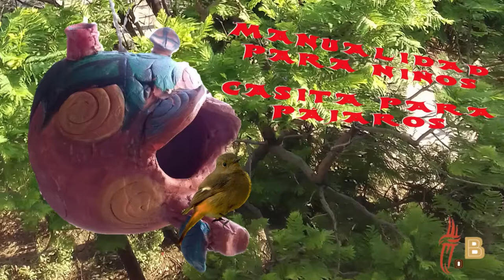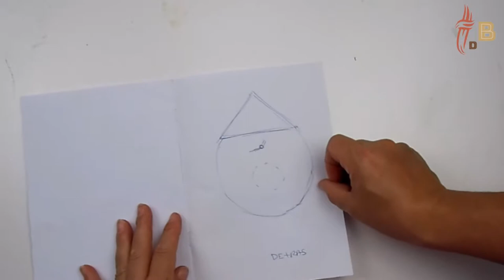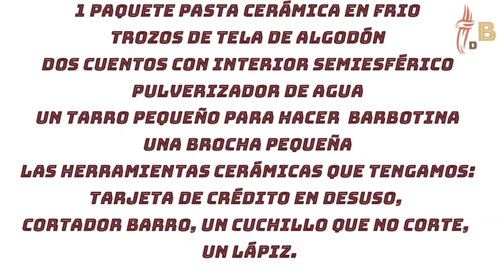CASITA PARA PÁJAROS.🐦🏡 1*MANUALIDAD CERÁMICA PARA NIÑOS CON CERÁMICA EN FRIO.*Tacto de Barro*🤲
En este video verás una manualidad cerámica para hacer con los niños y /o iniciarse con el barro. Utilizamos cerámica en frío para hacerla, espero que disfrutéis al hacerla tanto como yo.
Y si quieres cocer y hacer cerámica en tu propia casa, online y a tu ritmo.  🧘‍♀️Visita regístrate en el Taller Privado para aprender cerámica y su cocción en microondas.
🔥En este enlace puedes obtener el hornito/cápsula para cocción cerámica en microondas: amzn.to/3jmVaLb
Ah, y os espero en la web Tactodebarro.com para ver la segunda parte del video. Si te ha gustado el video dale al like, de este modo me animas a continuar trabajando.